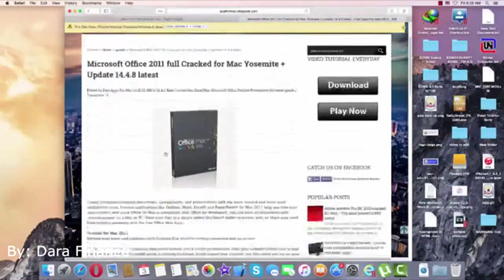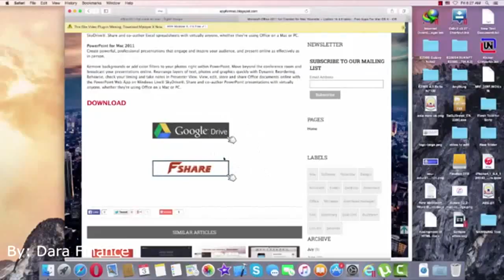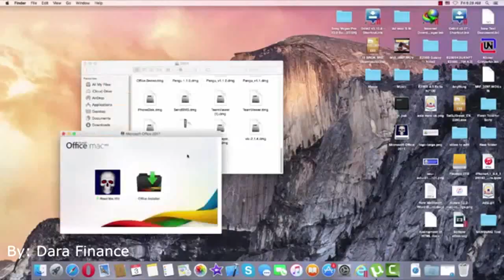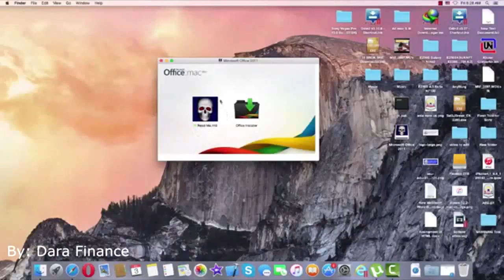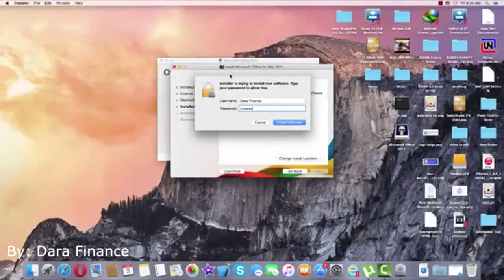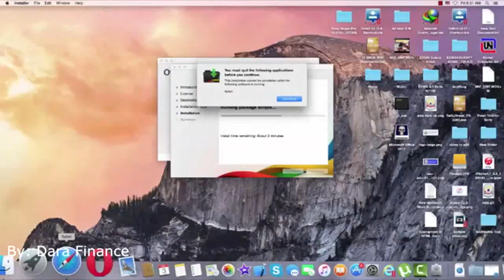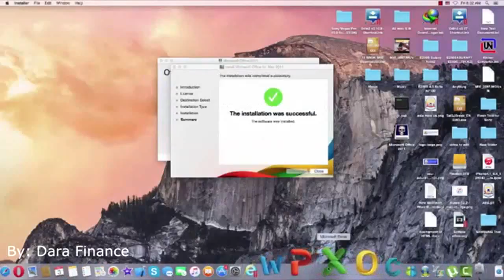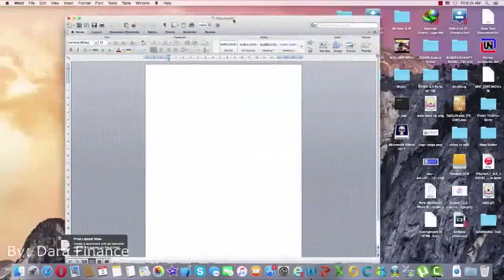How to download and install microsoft office 2011 for MAC By Dara Finance